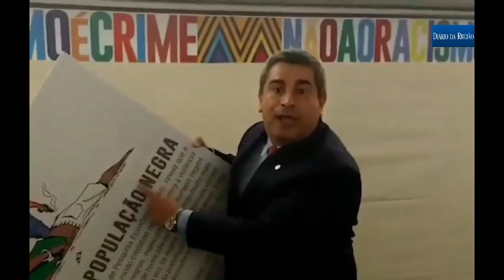DEPUTADO É ACUSADO DE QUEBRAR QUADRO - Ele não concordou com conteúdo de obra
O deputado federal Coronel Tadeu (PSL) é acusado de arrancar e destruir parte de uma exposição do Dia da Consciência Negra. "Policiais não são assassinos. Placa quebrada por Coronel Tadeu exibia o desenho de um policial com revólver na mão e um jovem caído no chão com o título: 'O genocídio da população negra'.